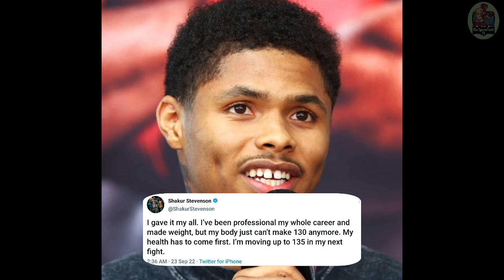BREAKING: CASIMERO KINUMPIRMA na Kay NONOY NERI | SHAKUR STEVENSON Overweight Nagsalita na